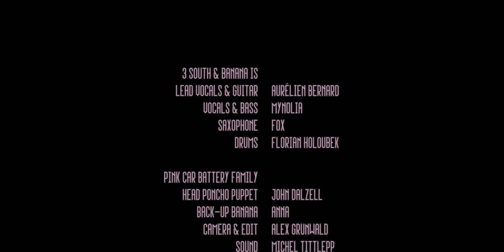Live Music Sessions + Interview w/ 3 SOUTH & BANANA (feat. Mynolia) ⚡️ Psychedelic Pop made in Brln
Berlin // Rosengarten im Humboldthain

Meet '3 South & Banana ', a psychedelic journey through space and time. Live performance of his latest single 'The Fool The World', brilliantly executed by an exquisite mix of fine humans in this live music session.

LEAD VOCALS & GUITAR - Aurélien Bernard
VOCALS & BASS - Mynolia
DRUMS - Florian Holoubek
SAXOPHON - Fox

Pink Car Battery? We are a group of friends who stood on top of the little hill at Volkspark Friedrichshain one Tuesday morning and understood that we need to bring back something that's gone missing over the last decades: real music by inspiring artists, shot in a relevant location, accessible for everyone to watch.
We are still at the very start of something we believe is going to be beautiful. Giving emerging artists the chance to produce studio-quality live-music videos and at the same time meeting beautiful and talented souls, learning and learning and growing a community of people, who’d do everything for the love of art and music.